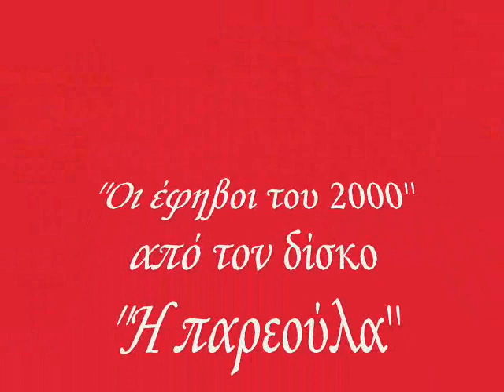ΟΙ ΕΦΗΒΟΙ ΤΟΥ 2000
''Oέφηβοι του 2000'', από τον δίσκο ''Η παρεούλα'', μουσική Χρύσανθος Μουζακίτης,στίχοι Θεόφιλος Βερύκιος,τραγούδι Σάκης Μπουλάς,παραγωγή ΜΙΝΟΣ ΕΜΙ 1989. 15 παιδικά τραγούδια με γνωστούς ερμηνευτές